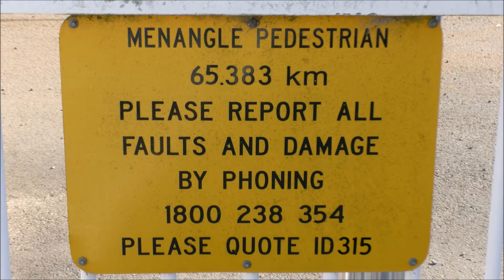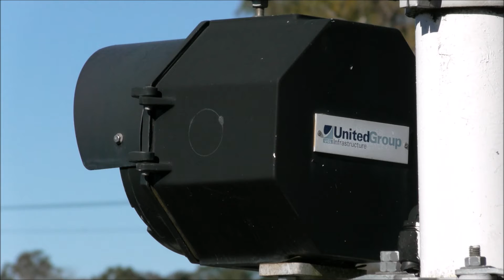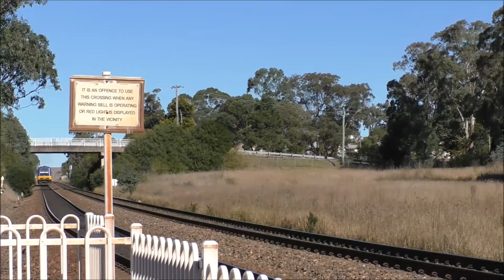Menangle Pedestrian Crossing, NSW.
Located 65km southwest from Sydney, this pedestrian crossing is at Menangle railway station. Situated in a peaceful and quiet rural setting it hardly seems justified to have boom gates, however this crossing is on the Main Southern Line between Sydney and Melbourne.

The equipment at this crossing was installed in August 1991. The gates are operated by GRS (General Railway Signal Company) semaphore signal motors, while the LED lights were made by United Group (UGL). The alarms are Roshni fire alarm sounders, made by Cooper Fulleon.

1st Train - 1225 freight from Rooty Hill to Lynwood Quarry, with locomotive TT108 leading 36 empty hoppers and locomotive NR40 on the rear.

2nd Train - 2MB4 freight from Melbourne to Brisbane, with locomotives NR112, NR56 and NR29.

3rd Train - SN46 passenger service from Moss Vale to Campbelltown, consisting of a 2 car Endeavour set.

4th Train - SN43 passenger service from Campbelltown to Moss Vale, consisting of a 2 car Endeavour set.